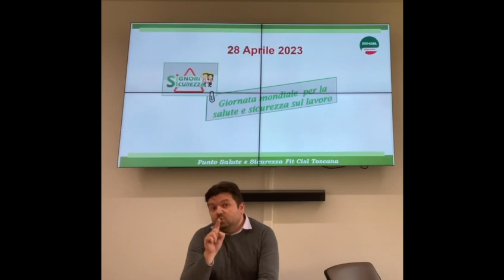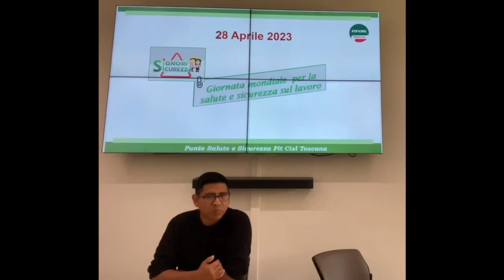28 aprile 2023 giornata mondiale per la salute e sicurezza sul lavoro